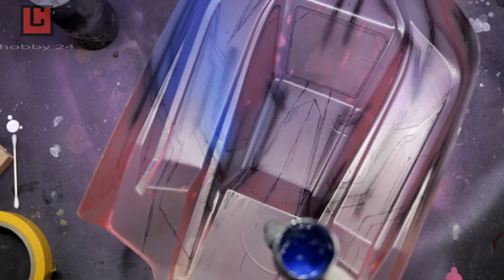Mugen MBX8 (proline body) - hobby24